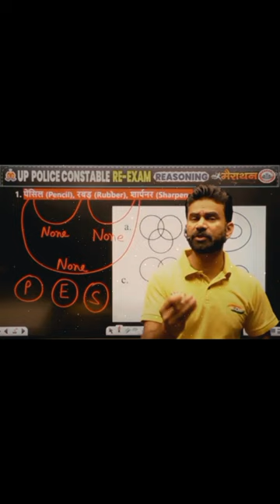today reasoning mairathna class 🥰🥰🥰🥰❤️Rahul sir 🫡🫡